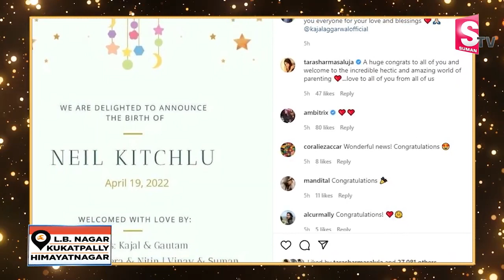Acharya Big Shock to Kajal Agarwal || Kajal aggarwal Scenes removed in Acharya || Kajal Latest